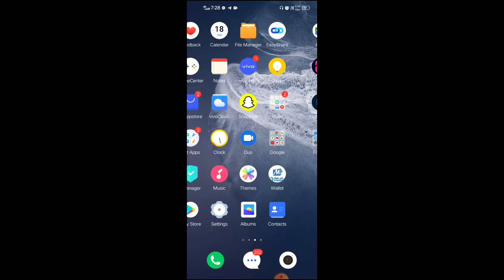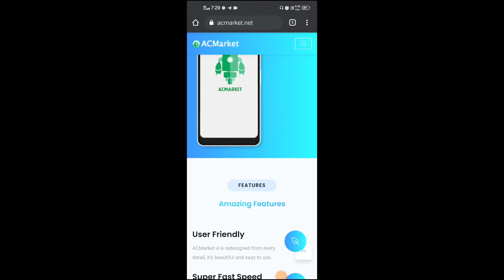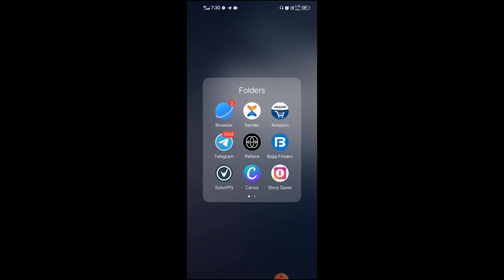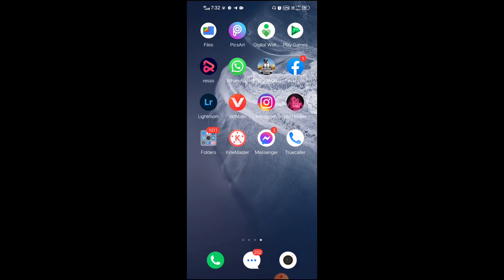How to Open PUBG in Your Phone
pubg kaise chalaye
how to open PUBG
pubg kese open kare
server kese badle
loging problem kese solve kare
pubg loging bug fix
latest video pubg
pubg lover status
pubg pubg pubg